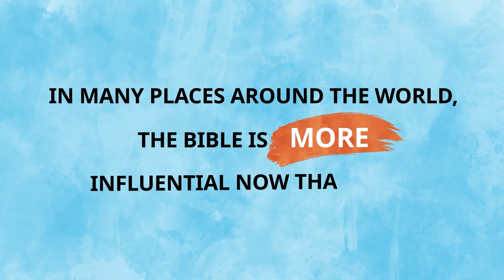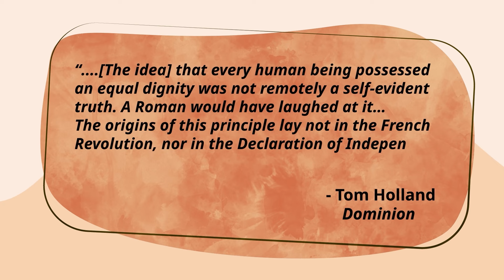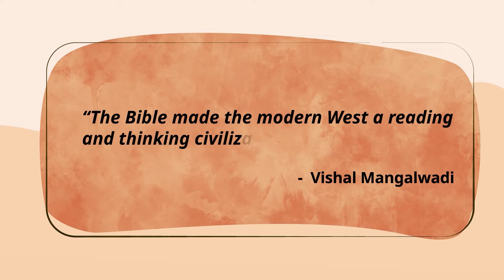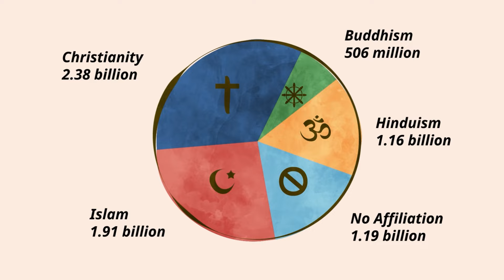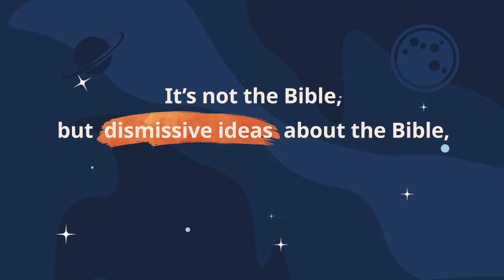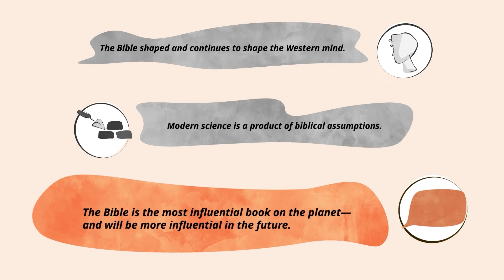Is the Bible Still Relevant?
You're in a conversation and someone says “the Bible just isn’t relevant anymore. Our world has moved beyond it.”

The Bible’s influence on the world as we know it has been so profound and so thorough that it’s easy to forget just how much it has shaped our understanding of science, morality, politics, literature, music, language and so many other aspects of life and culture.

And, in many places around the world, the Bible is more influential now than ever. In other words, when someone says that “the Bible just isn’t relevant anymore,” they’re just wrong.

And here are three reasons why